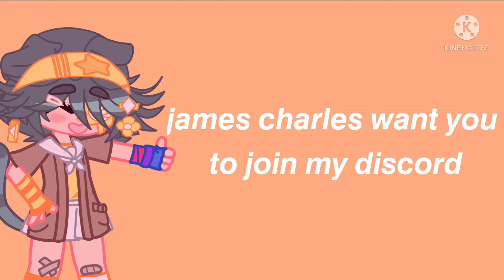𝙟𝙖𝙢𝙚𝙨 𝙘𝙝𝙖𝙧𝙡𝙚𝙨 𝙬𝙖𝙣𝙩𝙨 𝙮𝙤𝙪 𝙩𝙤 𝙟𝙤𝙞𝙣 𝙢𝙮 𝙙𝙞𝙨𝙘𝙤𝙧𝙙 | desc